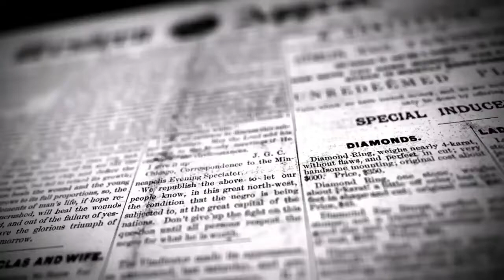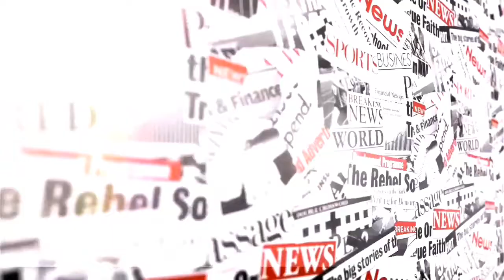நிலத்தகராறு காரணமாக ஒருவர் வெட்டிக்கொலை | DINAKURAL NEWS | VILUPURAM DISTRICT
விழுப்புரம் மாவட்டம் திருவெண்ணைநல்லூர் அருகே கடந்த இரண்டு நாட்களுக்கு முன்னர் நிலத்தகராறு காரணமாக ஒருவர் வெட்டிக்கொலை செய்யப்பட்டார். இந்த சம்பவத்தில் உறவினர்கள் 7 பேர் இன்று திருவெண்ணைநல்லூர் போலீசாரால் கைது செய்யப்பட்டு சிறையில் அடைக்கப்பட்டனர்.

விழுப்புரம் மாவட்டம் திருவெண்ணெய் நல்லூர் காவல் நிலைய எல்லைக்கு உட்பட்ட டி.எடப்பாளையம் கிராமத்தில் கடந்த 31ம் தேதி பட்ட பகலில் இருசக்கர வாகனத்தில் சென்ற நன்னேபா என்பவரது இரண்டாவது மனைவியின் மகன் கலீல் (எ) முகமது ஈசா(47) என்பவரை பின் தொடர்ந்து வந்த மர்ம நபர்கள் அவரை அரிவாளால் வெட்டி சென்றனர். இந்த நிலையில் அவரை மீட்டு அருகில் இருந்தவர்கள் திருக்கோவிலூர் தனியார் மருத்துவ மனையில் சேர்த்தனர். அவரை பரிசோதனை செய்த மருத்துவர் அவர் ஏற்கனவே இறந்துவிட்டதாக கூறியுள்ளனர். பின்னர் இது குறித்து தகவல் அறிந்து அங்கு வந்த திருவெண்ணெய் நல்லூர் போலீசார், வழக்கு பதிவு செய்து உடற்கூறாய்விற்காக முண்டியம்பாக்கம் அரசு மருத்துவ கல்லூரி மருத்துவ மனைக்கு அனுப்பி வைத்தனர். பின்னர் மாவட்ட காவல் கண்காணிப்பாளர் இராதாகிருஷ்ணன் மற்றும் துணை காவல் கண்காணிப்பாளர் நல்லசிவம் ஆகியோர் சம்பவ இடத்தில் நேரில் ஆய்வு செய்தனர். இதனை அடுத்து மாவட்ட காவல் கண்காணிப்பாளர் இராதாகிருஷ்ணன் உத்தரவின் பேரில் துணை காவல் கண்காணிப்பாளர் நல்லசிவம் தலைமையில் ஒரு ஆய்வாளர் மற்றும் இரண்டு உதவி ஆய்வாளர் உட்பட 9 பேர் கொண்ட தனிப்படை அமைக்கப்பட்டது. இதில் ஒரு உதவி ஆய்வாளர் மற்றும் மூன்று காவலர்கள் அடங்கி குழு அப்பகுதியில் உள்ள சிசிடிவி காட்சிகளை ஆய்வு செய்தனர். அதில் இறந்த கலீல் என்பவரது தகப்பனாரின் முதல் மனைவி பேகன் பீ அவர்களின்  மகள் அமினா பீவி என்பவரது மகன் தர்வீஸ், அவரது நண்பர்கள் ஷேக் ஹிக்பால், தஸ்தகீர், தனசேகர் சூர்யா ஆகிய நால்வரும் திருவெண்ணெய் நல்லூர் காவல் நிலையத்தில் இருந்து கலீலை தொடர்ந்து பின் தொடர்ந்து வந்தது அவ்வழியில் இருந்த சிசிடிவி காட்சிகளில் பாதிவாகி இருந்தது. அதனை அடுத்து அவர்கள் தான் கலீலை வெட்டி கொலை செய்துள்ளனர் என போலிசார் முடிவு செய்துள்ளனர். பின்னர் ஷேக் தாவுதை பிடித்து விசாரணை நடத்தியதில் நில தகராறு காரணமாக முதல் மனைவியின் மகன்கள் மற்றும் இரண்டாவது மனைவியின் மகன்களுக்கும் கடந்த கடந்த 20ம் தேதி நிலத் தகராறு காரணமாக மோதல் ஏற்ப்பட்டது தெரியவந்தது. இதன் காரணமாக தான், சம்பவத்தன்று திருவெண்ணெய் நல்லூருக்கு  அம்மாவுடன் தனியாக இருசக்கர வாகனத்தில் சென்ற கலீலை;  தர்வீஸ், தஸ்தகீர், ஷேக் ஹிக்பால், தனசேகர் சூர்யா ஆகிய நால்வரும் இணைந்து  பின் தொடர்ந்து வந்து, அரிவாளால் வெட்டி கொலை செய்துள்ளனர் என்பதை போலிசாரின் விசாரணையில் ஒப்புக்கொண்டனர். இதனை அடுத்து தர்வீஸ், ஷேக்ஹிக்பால், தனசேகர் சூர்யா, தஸ்தகீர், நபி பாஷா, முகமது விரோஸ் மற்றும் நனேபா ஆகிய 7 பேரை போலிசார் கைது செய்தனர். மேலும் கொலை செய்ய  பயன்படுத்திய இரண்டு இருசக்கர வாகனங்களையும், கொலைக்கு பயன்படுத்திய அரிவாள் ஆகியவற்றை போலிசார் பறிமுதல் செய்தனர். பின்னர் செய்தியாளர்களிடம் பேசிய துணை காவல் கண்காணிப்பாளர் நல்லசிவம், சம்பவம் நடந்து 48 மணி நேரத்தில் அதாவது இரண்டு நாட்களில் அனைத்து குற்றவாளிகளையும் செல்போன் எண், சிசிடிவி காட்சிகள் என பல்வேறு தடயங்களை திரட்டி கைது செய்துள்ளனர் என அவரகளை பாராட்டினார்.